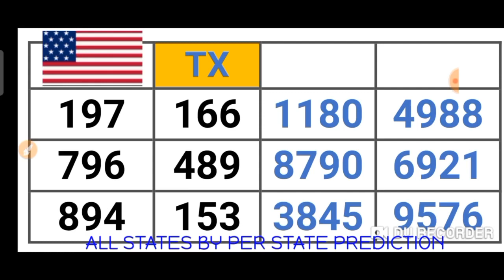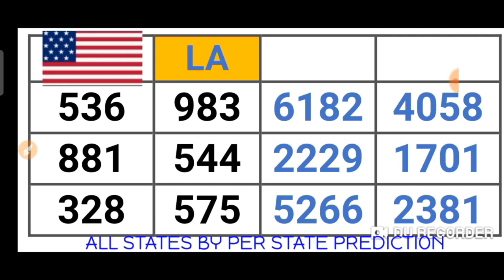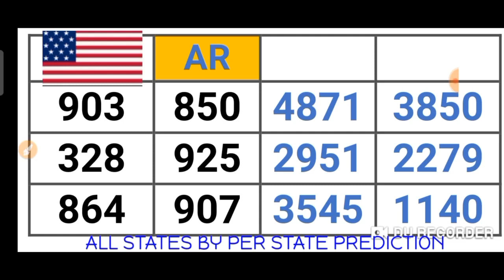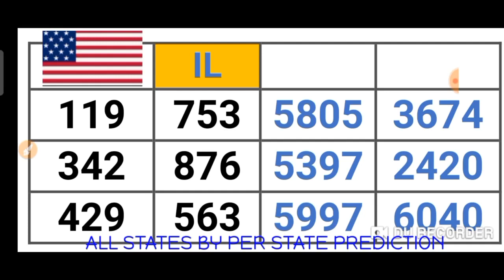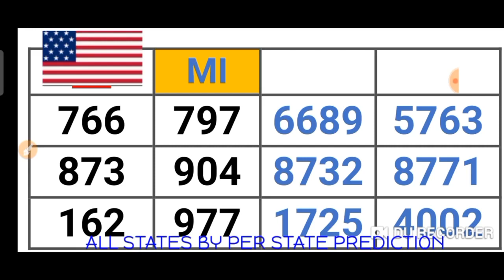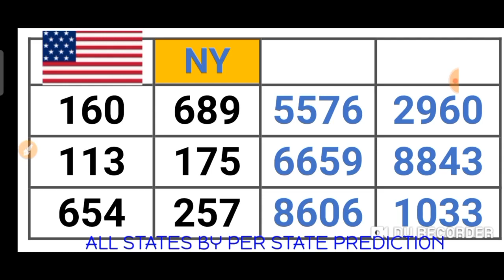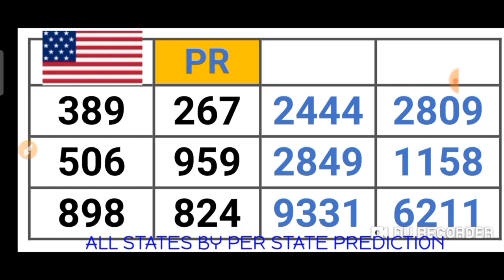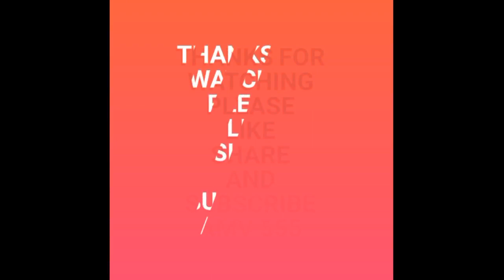PICK 2, PICK 3 & PICK 4 ALL STATES (BY : PER STATE PREDICTION ) for 12 Sept. 2021 just try | AMV 555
This are my Best bet for PICK 2, PICK 3 & PICK 4 All States /BY:  PER STATE PREDICTION ( 12 Sept.  2021) .
BET WISELY
Happy WINNING
Good luck